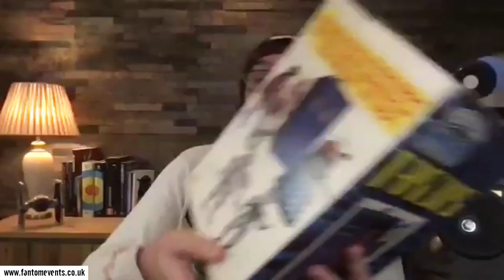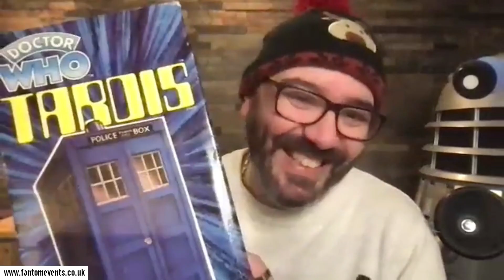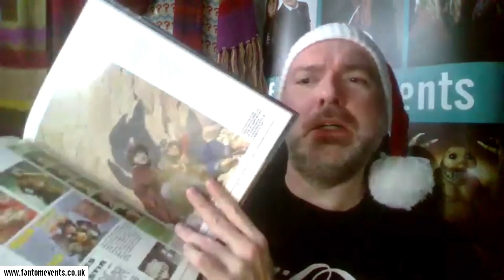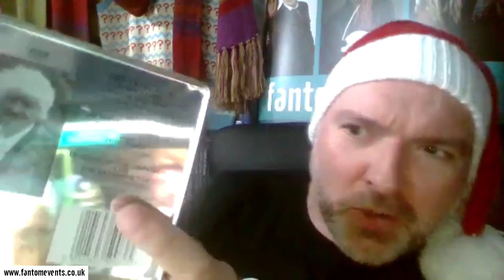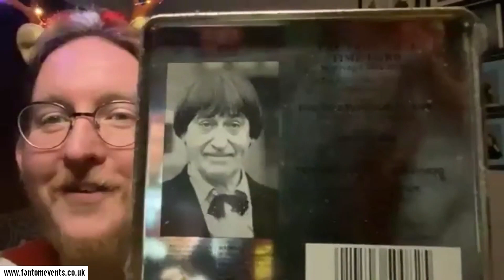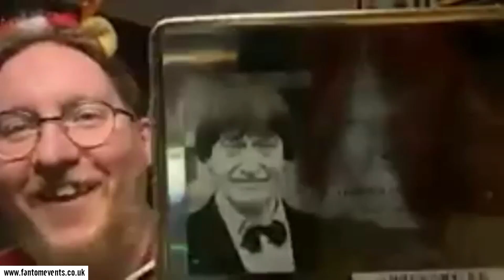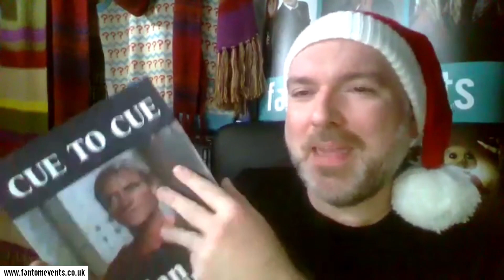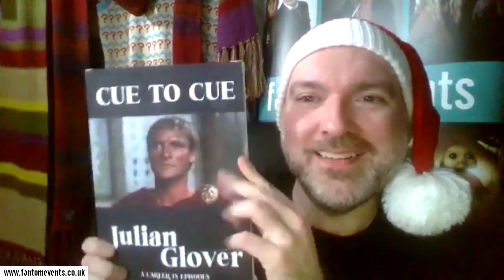Talkin' About Doctor Who: Christmas Special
P-Bal, James, Jason and Ben gather to discuss their Doctor Who presents and traditions in a Talkin' About Christmas Special!